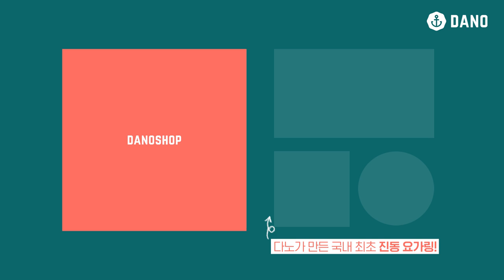[Eng/ 요가링 1주일 사용 비포애프터 후기] 진짜 🦵🏼종아리알이 없어질까? 얇아질까?ㅣ다노티비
오늘은 례아님과 체대언니가 요가링을 사용하면
과연 종아리 📏둘레에 어떤 변화가 있을지,
요가링 1주일 비포애프터 후기를 들고왔는데요!

또 요가링을 종아리에만 쓰는 거라 생각하는 분이 많은데
체대언니가 종아리 말고도
전신 구석구석 어떻게 활용하면 좋을지
꿀팁까지 가득 담아왔다고 해요✨

정말 종아리알이 요가링을 1주일 동안 사용한다고
바사삭 없어질까요?😏

영상을 통해 궁금증 꼬옥 풀어보세요!

▷goo.gl/nCCD5d